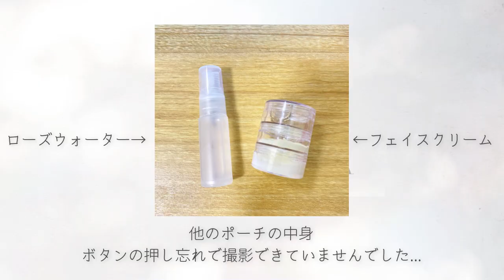【What's in my bag】長時間フライトに必要なグッズ‼冷え性、クーラーに弱い方必見！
長時間フライト、今はあまり機会がないかもしれませんが、今後の参考になればいいな、と思います♪

☆姉のYouTube☆　二つあります

🍇タイトル動画・ロゴ提供
grape design【YouTube専門デザイナー】

現役プロバレエダンサー SEIKA / せいか
プロダンサー歴11年目、そして海外生活16年目!!!
現在、カザフスタン Astana Opera Theater 在籍

14歳で単身ロシア留学、その後モスクワのツアーカンパニーで世界を飛び回り、
現在は中央アジアに位置するカザフスタンの首都ヌルスルタン（旧アスタナ）の
オペラ劇場アスタナオペラで働いています。

首と腰のヘルニアで全身の神経痛とお付き合いしながらのバレエ人生。
ストレッチやトレーニング方法、そして舞台メイクやへヘアセットなど、
バレエのことはもちろんですが、海外生活についてや、
未知の国、カザフスタンのことなどもアップしていきます♪

🌼関連動画